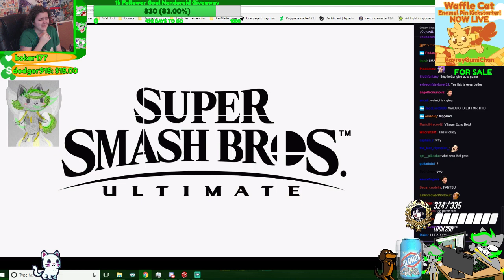ANIMAL CROSSING ISABELLE IN SMASH! RAYRAY LIVE REACTION WARNING TEARS AND CRYING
Twitch highlight from todays nintendo direct! I know I'm disgusting! ;v;